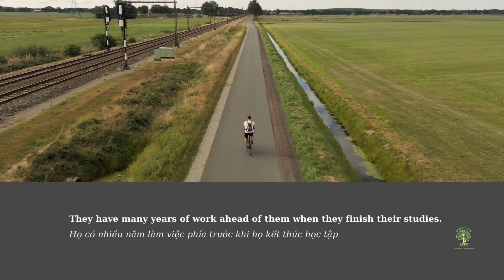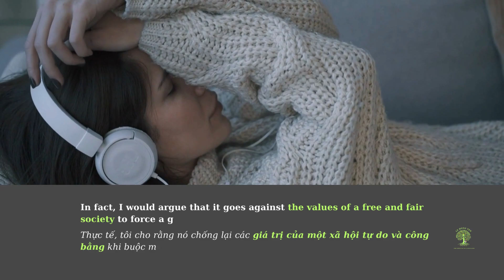🖌 Topic 30 I Unpaid work I IELTS WRITING TASK 2 - Simon's I Le Hong Yen 🌳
IELTS WRITING TASK 2 - Simon's
TOPIC 30:  Unpaid work.
Some people think that all teenagers should be required to do unpaid work in their free time to help the local community. They believe this would benefit both the individual teenager and society as a whole. Do you agree or disagree?

Many young people work on a volunteer basis, and this can only be beneficial for both the individual and society as a whole. However, I do not agree that we should therefore force all teenagers to do unpaid work.

Most young people are already under enough pressure with their studies, without being given the added responsibility of working in their spare time. School is just as demanding as a full-time job, and teachers expect their students to do homework and exam revision on top of attending lessons every day. When young people do have some free time, we should encourage them to enjoy it with their friends or to spend it doing sports and other leisure activities. They have many years of work ahead of them when they finish their studies.

At the same time, I do not believe that society has anything to gain from obliging young people to do unpaid work. In fact, I would argue that it goes against the values of a free and fair society to force a group of people to do something against their will. Doing this can only lead to resentment amongst young people, who would feel that they were being used, and parents, who would not want to be told how to raise their children. Currently, nobody is forced to volunteer, and this is surely the best system.

In conclusion, teenagers may choose to work for free and help others, but in my
opinion we should not make this compulsory.

CHỦ ĐỀ 30: Công việc không được trả lương.
Một số người nghĩ rằng tất cả thanh thiếu niên nên được yêu cầu làm công việc không lương trong thời gian rảnh rỗi của họ để giúp cộng đồng địa phương. Họ tin rằng điều này sẽ có lợi cho cả cá nhân và xã hội nói chung. Bạn đồng ý hay không đồng ý?

Nhiều thanh niên làm việc trên cơ sở tình nguyện, và điều này chỉ có thể mang lại lợi ích cho cả cá nhân và xã hội nói chung. Tuy nhiên, tôi không đồng ý rằng chúng ta nên buộc tất cả thanh thiếu niên làm công việc không được trả lương.

Hầu hết những người trẻ tuổi đã chịu đủ áp lực với việc học tập của họ, mà chưa tính tới việc giao họ thêm trách nhiệm làm việc trong thời gian rảnh rỗi. Trường học cũng đòi hỏi như một công việc toàn thời gian, và giáo viên mong đợi học sinh của họ làm bài tập về nhà và bài kiểm tra xếp hạng đầu trong bài học mỗi ngày. Khi những người trẻ tuổi có thời gian rảnh, chúng ta nên khuyến khích họ thưởng thức nó với bạn bè của họ hoặc để dành nó cho thể thao và các hoạt động giải trí khác. Họ có nhiều năm làm việc phía trước khi họ kết thúc học tập.

Đồng thời, tôi không tin rằng xã hội có thể đạt được bất cứ điều gì từ việc ép buộc những
người trẻ tuổi làm công việc không được trả lương. Thực tế, tôi cho rằng nó chống lại các
giá trị của một xã hội tự do và công bằng khi buộc một nhóm người làm điều gì đó chống lại ý muốn của họ. Làm điều này chỉ có thể dẫn đến oán giận giữa những người trẻ tuổi, những người sẽ cảm thấy rằng họ đang được sử dụng, và cha mẹ, những người sẽ không muốn được nói làm thế nào để nuôi dạy con cái của họ. Hiện tại, không ai bị buộc phải tình nguyện, và đây chắc chắn là hệ thống tốt nhất.

Tóm lại, thanh thiếu niên có thể chọn làm việc miễn phí và giúp đỡ người khác, nhưng
theo ý kiến của tôi, chúng ta không nên thực hiện điều này bắt buộc.

Le Hong Yen 🌳